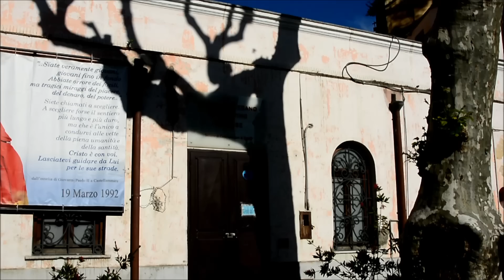Stabia morning - L'altro maggio dei monumenti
Video denuncia prodotto dal gruppo di lavoro "Beni Culturali".

Il rilancio di una città passa prima di tutto dalla fruibilità quotidiana dei luoghi dei cittadini.
Da li si parte per dare servizi ai visitatori e turisti.